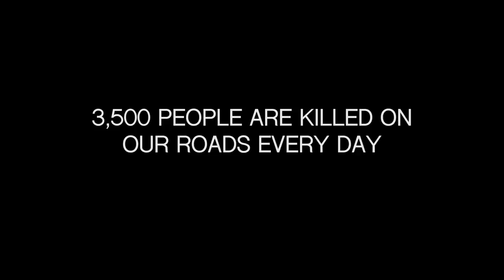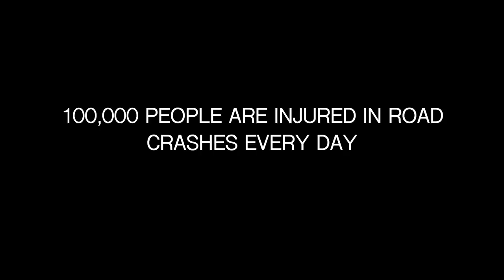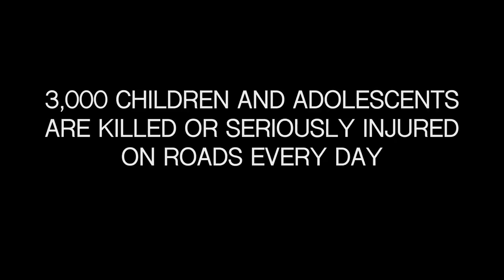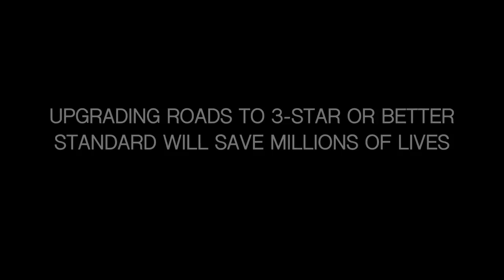One By One - iRAP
The World Day of Remembrance for Road Traffic Victims is held on the third Sunday of November.   This day is dedicated to remembering the many millions killed or injured in road crashes and their families and communities.  We also pay tribute to the dedicated emergency crews, police and medical professionals who deal with the traumatic aftermath of road death and injury on a daily basis.

iRAP is a registered charity with the vision for a world free of high-risk roads We work worldwide to help improve roads to at least a 3-star or better standard for all of us as pedestrians, cyclists, motorcyclists, in vehicles or in public transport.  More than half of the world’s roads we’ve assessed are only 1 or 2-star standard where 5-star is the safest.

One by One has been a volunteer effort and we are thankful to all who have contributed their talent and time.

Lyrics:  Rob McInerney, Simon Barlow and Aaron Schultz
Video Editing:  Jake Ryan
Inspiration & Images: Brigitte Chaudhry, Jeannot Mersch, Peter Frazer, Irish Road Victims' Association
Crash Footage:  TAC, Clemenger BBDO
Publicity:  Judy Williams & Briarlea Green

Three ways you can make a difference for all the details)
1. Change your attitude to road safety
2. Join the call for 3-star or better roads for all road users.
3. Donate your time, experience and resources to road safety action.

Help us share One by One:
Please share this @irapsavinglives video across your networks and with colleagues, family and friends. Help us remember those whose lives have been lost.
Key hashtags
for the song publicity kit.